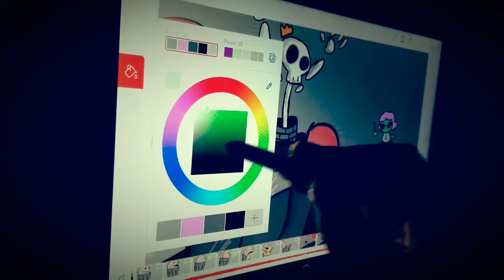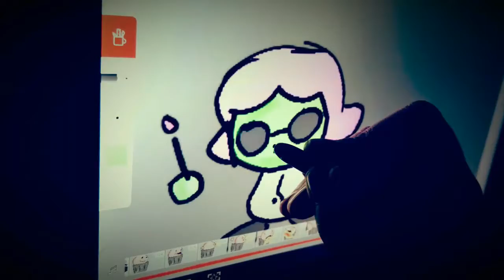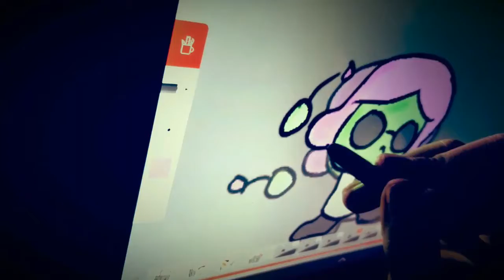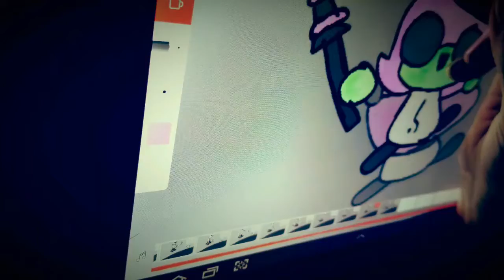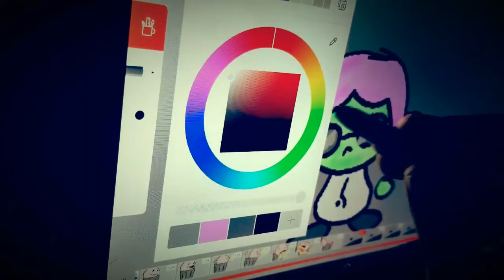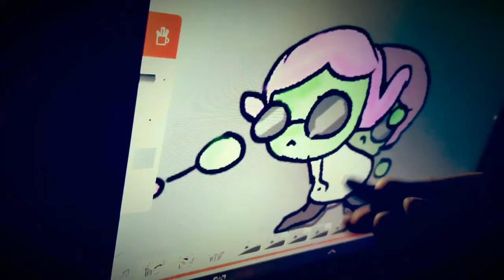HOW TO MAKE ANIMATION, HOW KID MAKE ANIMATION 如何做动漫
9 years OLD LEARN HOW TO MAKE ANIAMTION